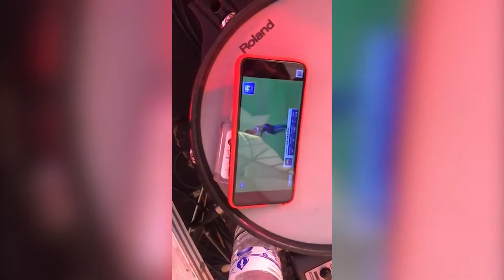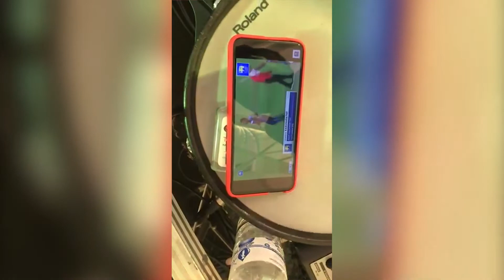ටිරාන් අකුරැස්ස ඩ්‍රම්ස් ගහන ගමන් මැච් එක බලන හැටි